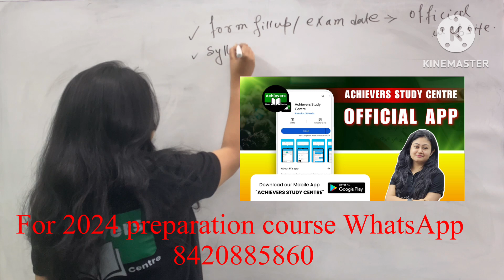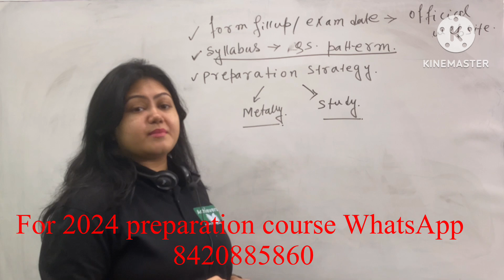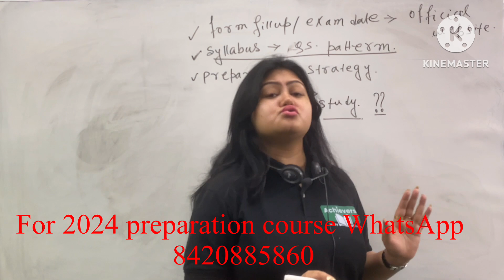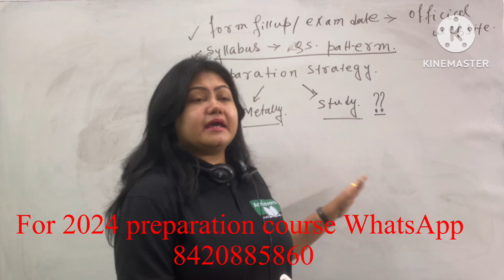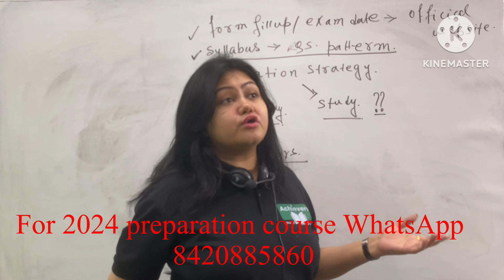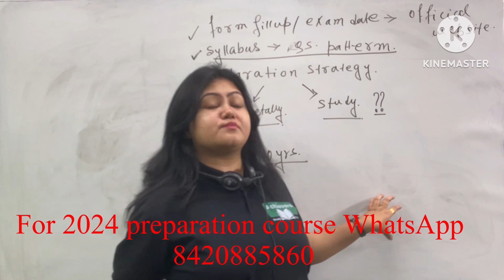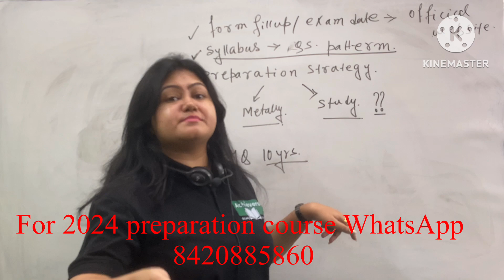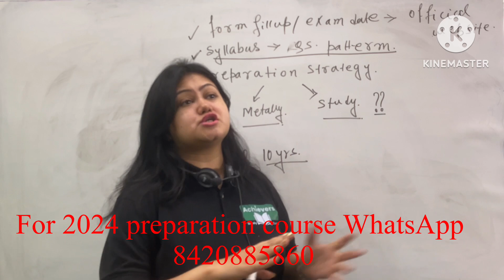JENPAS UG 2024 PREPARATION|PYQ PRACTICE|COMPLETE PREPARATION STRATEGY JENPAS UG 2024